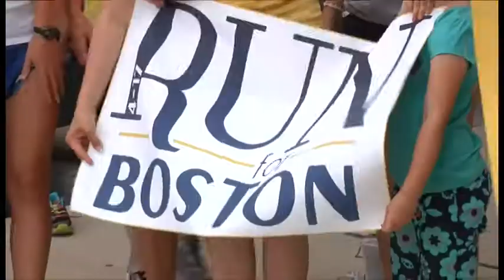Run For Boston 4/17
College Station Runs Strong for Boston.
KAGS HD News Reporter Chris Vlahos